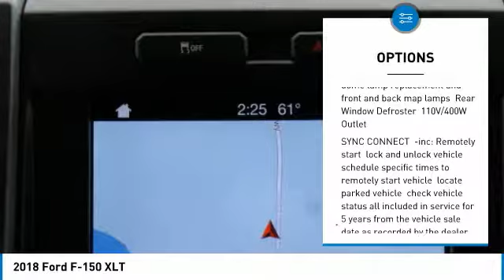2018 Ford F-150 JFB62454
2018 FORD F-150 Morrow, GA
Stock# JFB62454

26/20 Highway/City MPG Some rebates listed may require customer to finance through Ford Credit, see dealer for details, Price includes: $300 - EcoBoost Bonus Customer Cash. Exp. 04/02/2018, $1,500 - Bonus Customer Cash. Exp. 04/02/2018, $500 - Retail Bonus Customer Cash. Exp. 04/02/2018, $800 - Truck Month Retail Customer Cash. Exp. 04/02/2018, $750 - Ford Credit Retail Bonus Customer Cash. Exp. 04/02/2018, $2,000 - Retail Customer Cash. Exp. 04/02/2018